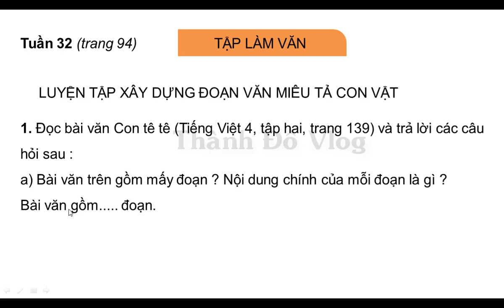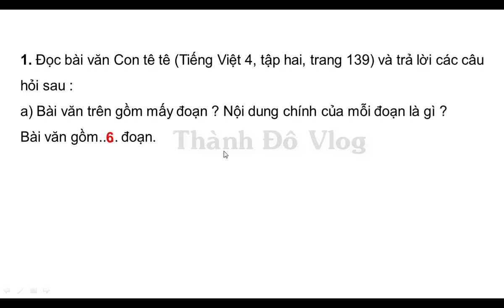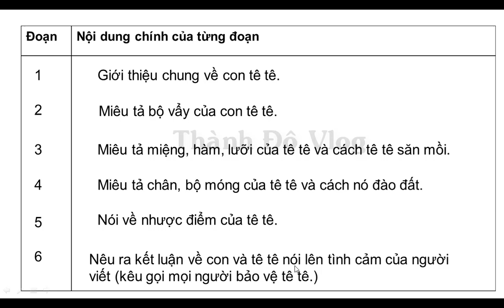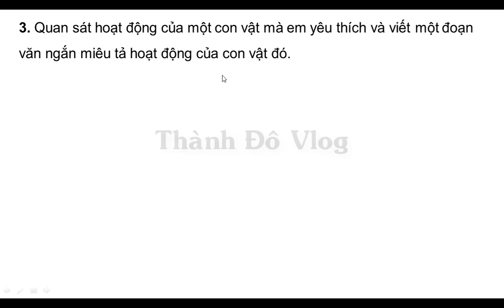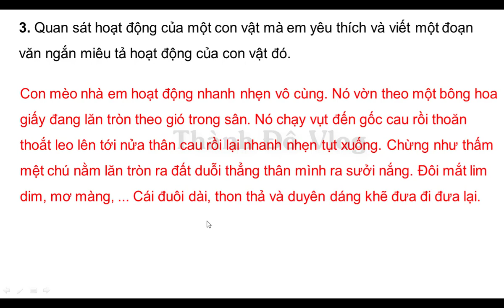VỞ BÀI TẬP TIẾNG VIỆT LỚP 4 TẬP 2 TUẦN 32 TRANG 94 TẬP LÀM VĂN LUYỆN TẬP XÂY DỰNG ĐOẠN VĂN